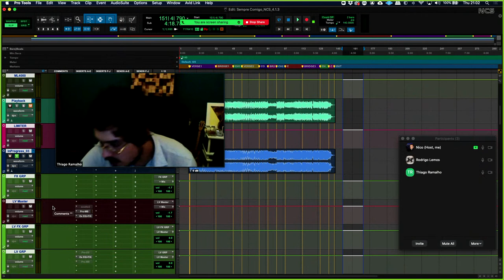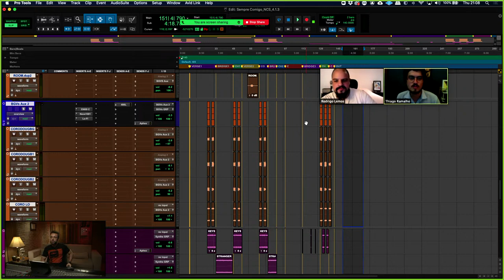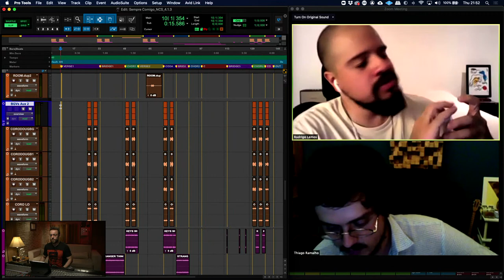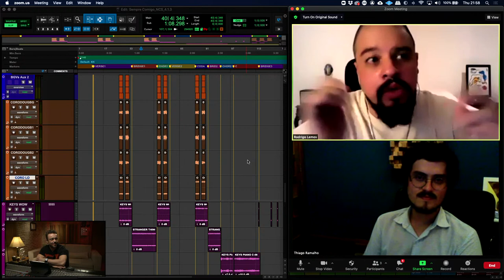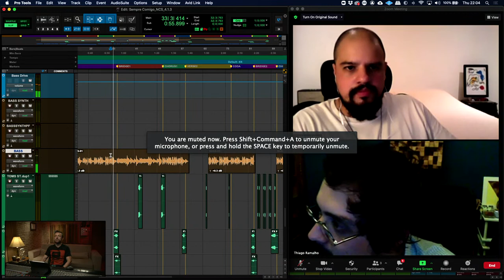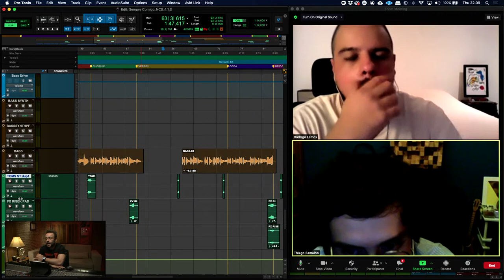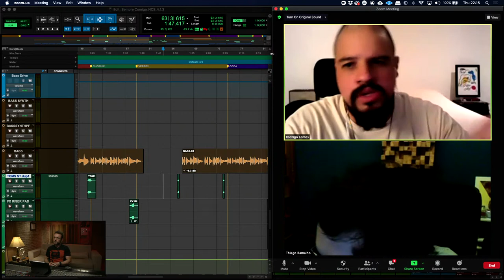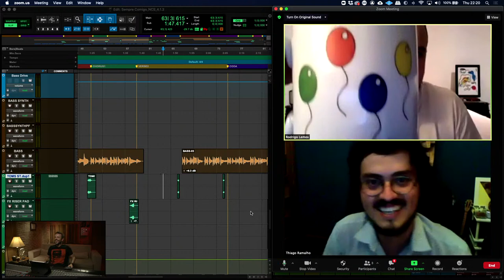#07 🔴 Produção Musical com Rodrigo Lemos e TH | 2021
Live sobre produção musical da música Sempre Comigo do cantor e compositor Douglas Ramalho, segundo colocado do The Voice Brasil.

Live com a parte prática das teorias passadas na live anterior.

Quer receber novidades e noticias sobre o NCS, registre-se

Vamos ao som !